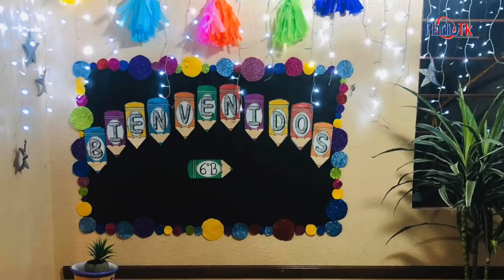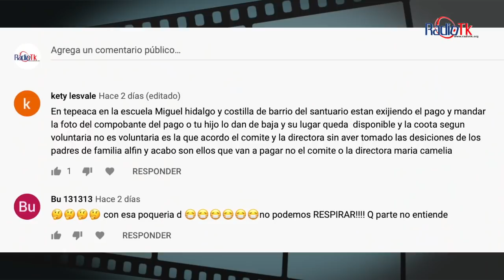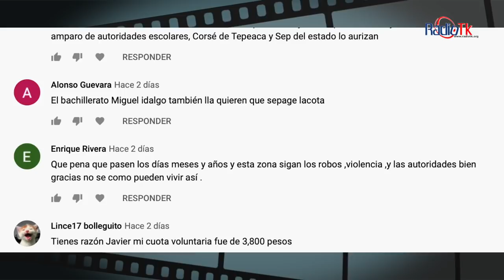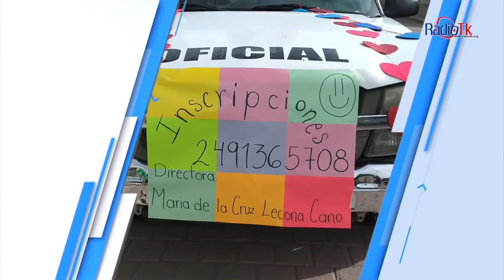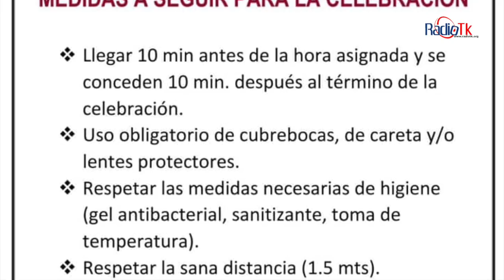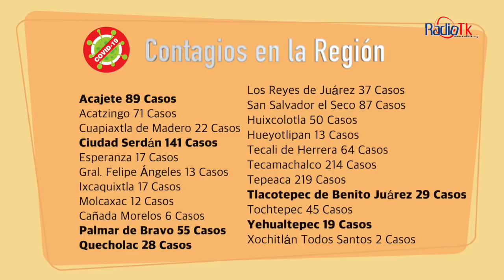Las Noticias Más Importantes de la Región de Tecamachalco.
Las Noticias Más Importantes de la Región de Tecamachalco. Lunes 24 de Agosto de 2020